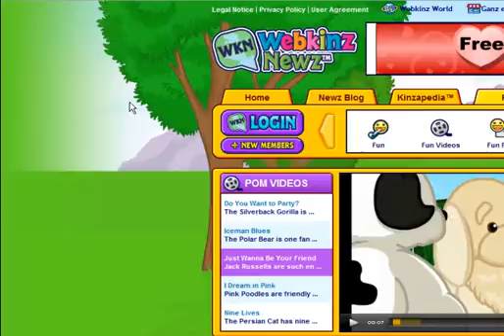Webkinz Floating Five Star Waiter Pants Contest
Here is a video of the Five Star Waiter Pants that are floating around on Webkinz Newz.  It took about 5 minutes before the pants appeared on the screen to click.